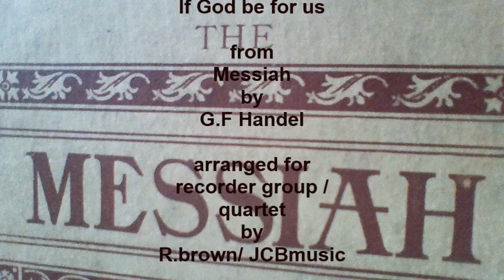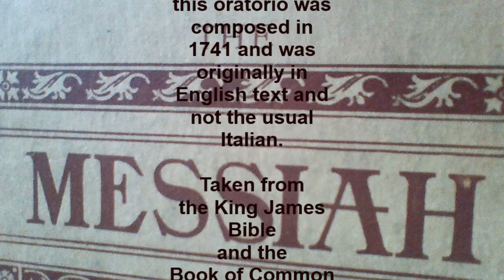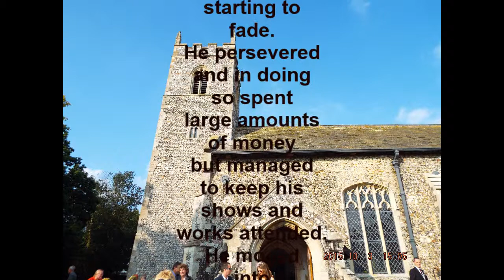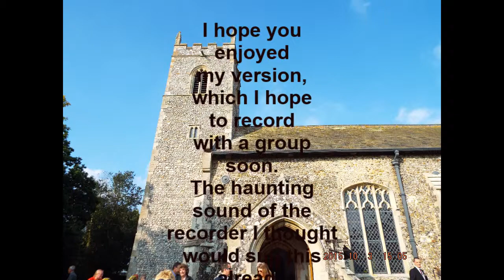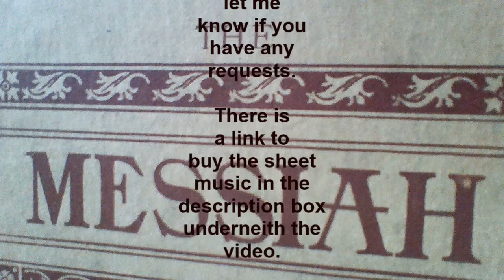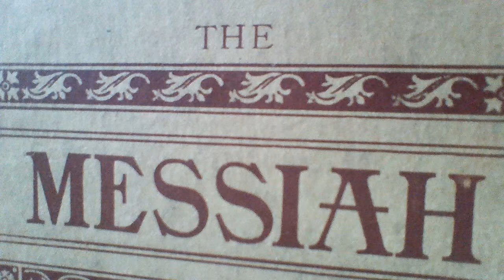If god be for us (Handel's Messiah) for recorder quartet